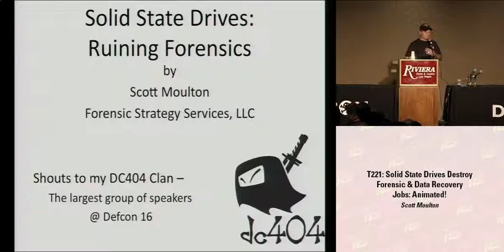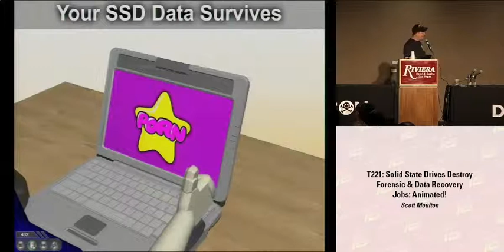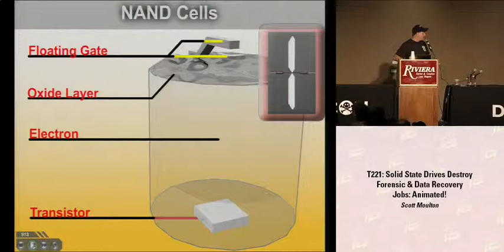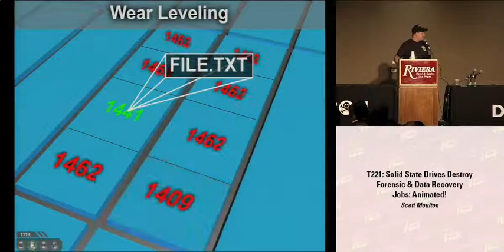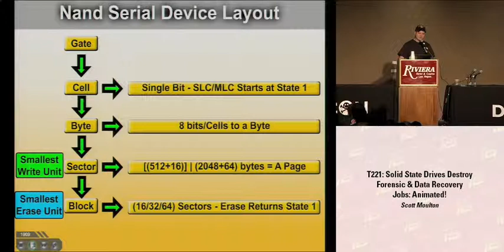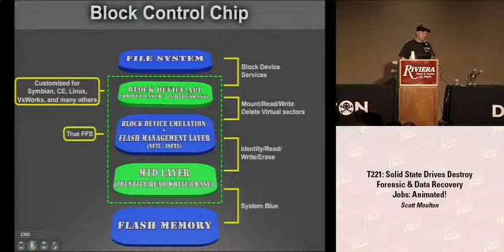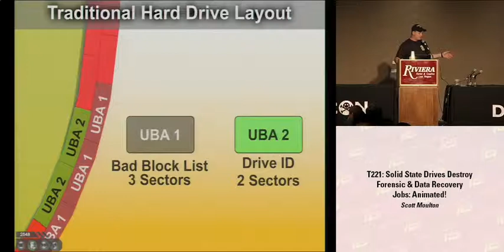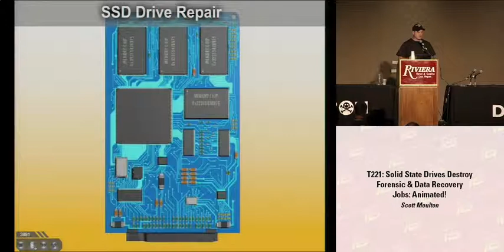DEF CON 16 - Scott Moulton: Solid Stated Drives Destroy Forensic & Data Recovery Jobs: Animated!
Scott Moulton: Solid Stated Drives Destroy Forensic & Data Recovery Jobs: Animated!
This speech is all ANIMATION in 3D! Data on a Solid State Device is virtualized and the Physical Sector that you are asking for is not actually the sector it was 5 minutes ago. The data moves around using wear leveling schemes controlled by the drive using propriety methods. When you ask for Sector 125, its physical address block is converted to an LBA block and every 5 write cycles the data is moved to a new and empty previously erased block. This destroys metadata used in forensics & data recovery. File Slack Space disappears, you can no longer be sure that the exact physical sector you are recovering was in the same location or has not been moved or find out what it used to be!

I will explain how Flash and Solid State Drives are different and compare them to hard drives in their ability to read and write data. What happens when they are damaged and a recovery needs to be done? In this process you will see how the data gets shuffled around and how some of the data is destroyed in the process making it impossible in many cases to recover some files and metadata that on a hard drive has been a simple task by comparison. You will also get an idea about how propriety methods that each vendor is using will isolate you from knowing what is happening to your data or even where it is on the drive. And at the very least the animation is the quality of the History Channel and you will enjoy what you are learning!

Scott Moulton Scott Moulton began his forensic computer career with a specialty in rebuilding hard drives for investigation purposes and has rebuilt hard drives for several cases including murder investigations, corporate fraud, civil defense and criminal defense.

Scott was the first person arrested for Port Scanning and won his case back in 2000 when the judge declared Port scans legal. Scott has also been fighting against computer forensic people and computer security people having to become private investigators for which laws are being passed in each state making it a felony to do any kind of 'digital investigation' without a PI License.

Scott has spent more than a year digging into repairing Solid State Hard Drives and understands the ins and outs and how it will affect recovery and forensics in the future. Many forensic jobs will change due to fact that some information will not be accessible in the future.